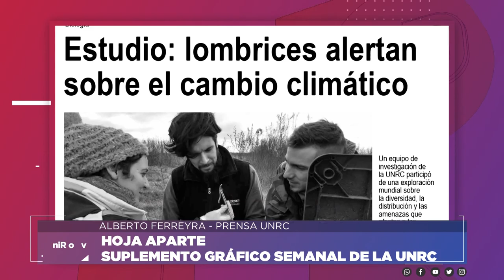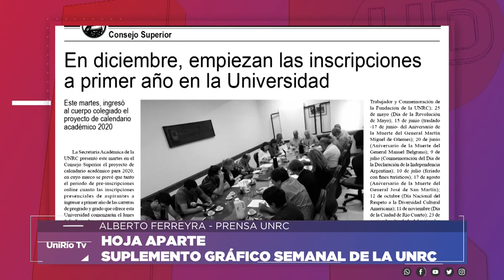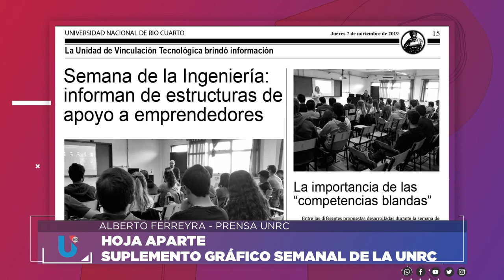HOJA APARTE 06 NOVIEMBRE